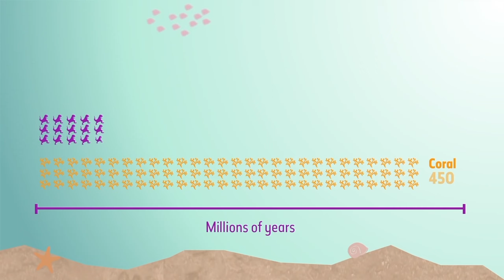Coral Reef Crisis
Short documentary about the deterioration of coral reefs.